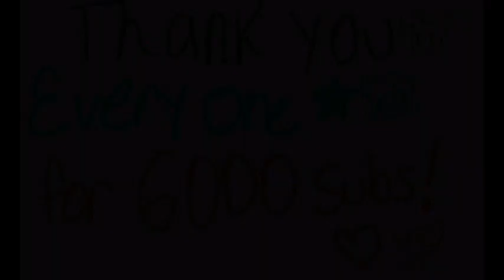Thank you everyone for 6000 SUBSCRIBERS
OH MY DIAMOND GOAT MOM, I CAN'T BELIEVE IT! I seriously don't know how to thank all 6000 of you, (seriously I can't keep track of all of you at once). Y'all have made me the luckiest kitten in the world and I am very thankful of everyone who has supported me throughout this journey. You have no idea how much each subscriber means to me, to me it means someone has acknowledged my existence and potential as a talented individual. It means the entire universe to me to know that I mean something to others. So once again from the bottom of my soul, thank you so much!